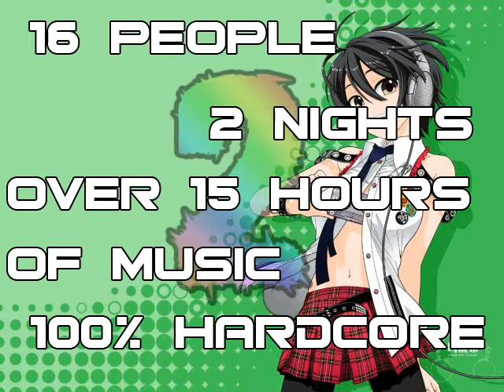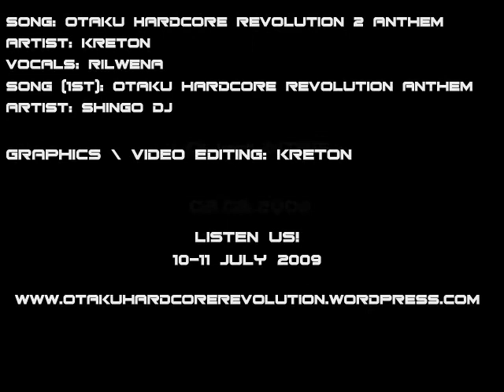Otaku Hardcore Revolution 2 Invitation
Invitation movie for Otaku Hardcore Revolution 2.

Event will be at 10-11 July 2009.